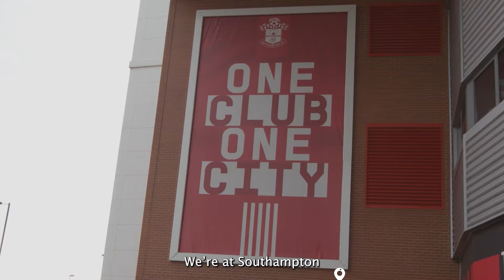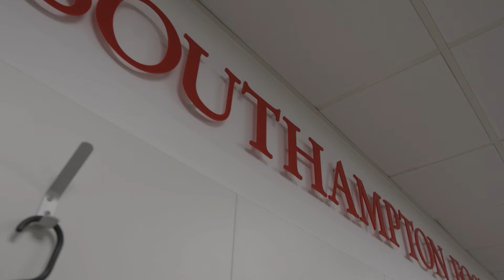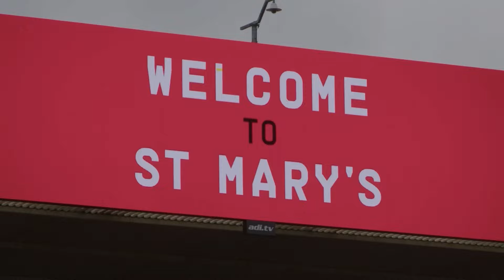FIGHTING FOR ALL 3 POINTS…THIS IS WHAT HAPPENED! | ROAD TO PROMOTION | EP 2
ONLY 1 TEAM CAN GET PROMOTED! FOLLOW THE JOURNEY! In today's video we (Charlton Athletic) play against Southampton FC. Both teams are currently on the same points at the TOP OF THE TABLE! WE HAVE TO WIN!
CAN WE BEAT THEM TO CLIMB THE TABLE?!

Socials